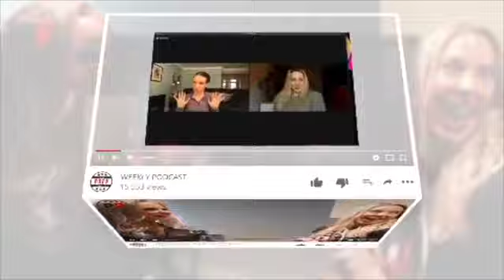DELOADS? Why? How? When? Beyond Condition Podcast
DELOADS AND RECOVERY

Have you never taken a deload before? Do you know what a deload is? Do you know when and how to take one?

This was a cool episode. Head coach Steff and Steff welcome returning guest Michelle Mensah to the the Beyond Condition podcast.

Coach and athlete Shelly offers her take on deloading.

In this episode we share our individual thoughts on the subject and cover a variety of ways to manage your performance and recovery.

Discussions include:
*Programming a deload
*Different ways to pull back
*Individual needs and bespoke planning
*Benefits of a deload
*Signs of needing a deload
*Considerations to different sports
*Structuring a reduction in training
*Working with your coach
*Overtraining and injury risk
*Psychological effects when competing
*Recovery and rehabilitation
*Considerations to other activities that allow you to exercise in different ways
*Your support network
*Deloading during a prep

Do you have a topic you would like us to discuss?

*GET PRO PREPPED! OUR COACHING*

We are leaders in online coaching and education, have worked with hundreds of athletes from amateur to pro level towards their body transformation and bodybuilding goals. We pride ourselves on high level results and welcoming you into a team and culture of excellence. Work with us on your next journey.

*UK BODYBUILDING FEDERATIONS*